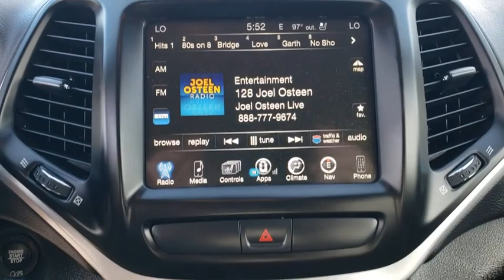2017 Jeep Cherokee Ocala, The Villages, Mount Dora, Clermont, Leesburg, FL TA6138A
Granite Crystal Metallic Clearcoat Used 2017 Jeep Cherokee available in Ocala, Florida at Bill Bryan Chrysler Dodge Jeep. Servicing the The Villages, Mount Dora, Clermont, Leesburg, FL area.

Solid and stately, this 2017 Jeep Cherokee practically sings Puccini. With a Regular Unleaded V-6 3.2 L/198 engine powering this Automatic transmission, this ride is an intoxicating mix of precise machining and charm. It comes equipped with these options: WHEELS: 17 X 7.5 BLACK PAINTED ALUMINUM, TRANSMISSION: 9-SPEED 4WD AUTOMATIC -inc: 2 speed PTU (STD), TRAILER TOW GROUP -inc: 7 & 4 Pin Wiring Harness, Class III Receiver Hitch, Trailer Tow Wiring Harness, TONNEAU COVER, RADIO: UCONNECT 3C NAV W/8.4 DISPLAY -inc: SiriusXM Traffic, HD Radio, 1 Year Trial (Registration Required), 5-Year SiriusXM Travel Link Service, GPS Navigation, 5-Year SiriusXM Traffic Service, SiriusXM Travel Link, QUICK ORDER PACKAGE 27L L PLUS -inc: Engine: 3.2L V6 24V VVT w/ESS, Transmission: 9-Speed 4WD Automatic, Radio/Driver Seat/Exterior Mirrors Memory, Heated Front Seats, Power 8-Way Driver Seat, Power 4-Way Driver Lumbar Adjust, Engine Block Heater, Accessory Switch Bank Module, Exterior Mirrors w/Heating Element, Windshield Wiper De-Icer, Humidity Sensor, Tonneau Cover, Heated Steering Wheel, Security Alarm, Premium Air Filter, Passive Entry/Keyless Go, Remote Start System, Power Multi-Function Fold Away Mirrors, Exterior Mirrors w/Supplemental Signals, Exterior Mirrors Courtesy Lamps, Air Conditioning ATC w/Dual Zone Control, Ventilated Front Seats, Rear View Auto Dim Mirror w/Microphone, Remote Proximity Keyless Entry, Universal Garage Door Opener, Exterior Mirrors w/Memory, Jeep Rack Off Road Accessory Kit, Power Liftgate, POWER FRONT/FIXED REAR FULL SUNROOF, GRANITE CRYSTAL METALLIC CLEARCOAT, BLACK, PREMIUM LEATHER TRIMMED BUCKET SEATS, and BI-XENON HID HEADLAMPS . Visit Bill Bryan Chrysler Dodge Jeep at 3401 U.S. Highway 441/27, Fruitland Park, FL 34731 today.